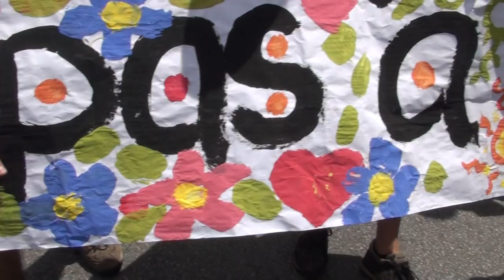13/31 GG 2012 CLAC